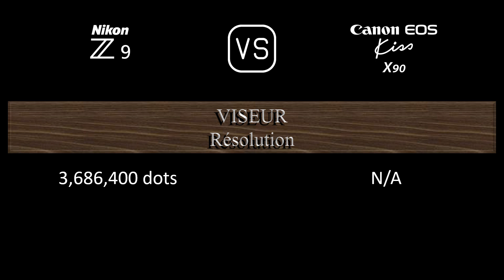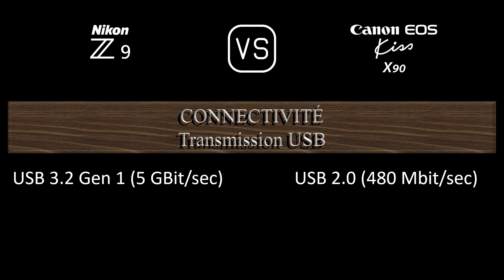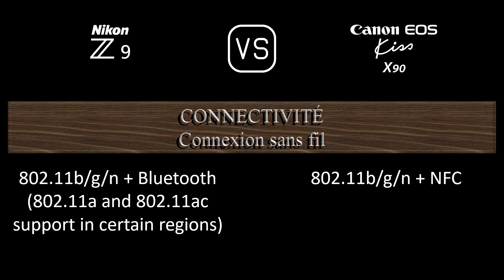Nikon Z9 vs. Canon EOS Kiss X90: Une Comparaison de Caractéristiques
Cette vidéo fournit un aperçu des fonctionnalités du Nikon Z9 et du Canon EOS Kiss X90 dans une comparaison de caractéristiques (comparison of specifications).

00:24 LANCEMENT
00:32 BOÎTIER
00:41 CAPTEUR D'IMAGE
01:05 IMAGE
01:21 OPTIQUE ET MISE AU POINT
01:50 ÉCRAN
02:10 VISEUR
02:26 FONCTIONNALITÉS PHOTOGRAPHIQUES
03:27 FONCTIONNALITÉS VIDÉOGRAPHIQUES
03:43 STOCKAGE
03:47 CONNECTIVITÉ
04:16 CARACTÉRISTIQUES PHYSIQUES
04:36 AUTRES CARACTÉRISTIQUES